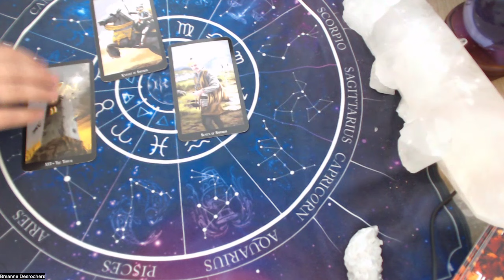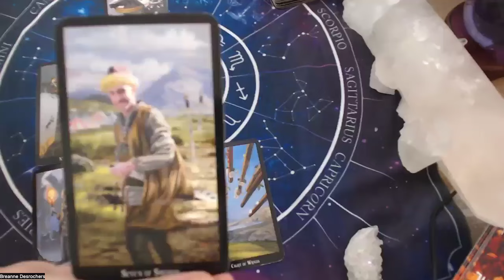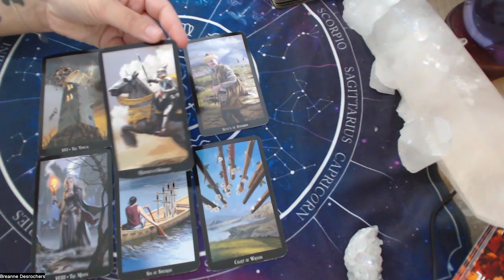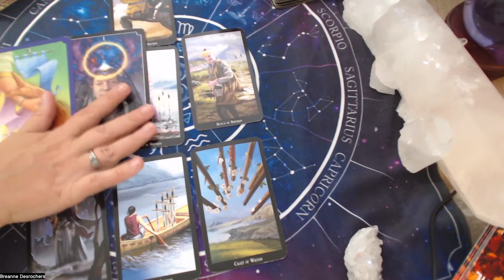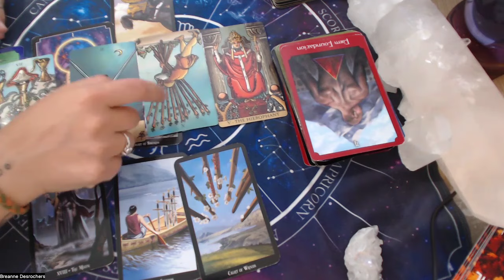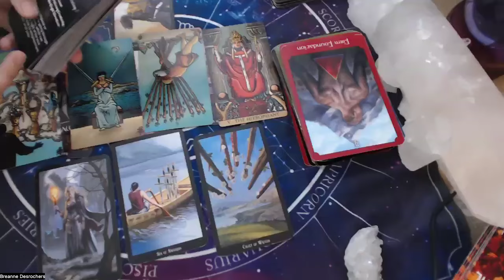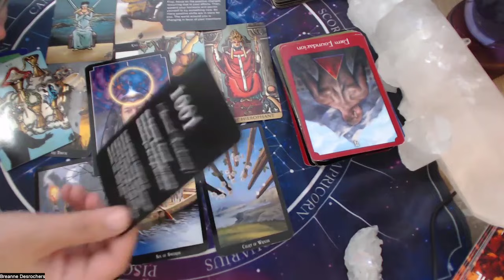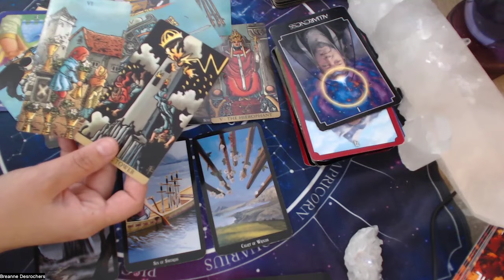Tarot Dive on Japan and some potential rough waters ahead?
Join me for a tarot dive on Japan and potential upcoming disaster.

✅  About Readings With Breanne:

My name is Breanne, I am a trained and  Certified Classical Flying Star Feng Shui Practitioner and Reiki healer.

I am very passionate about the REAL traditional  Feng Shui methods and am excited to help balance and harmonize your home with classical Flying Star Feng Shui!

Not only do I love to help balance and harmonize your home & environment. I love to help clients through Reiki and vibrational healing, tapping into advice from spirit, intuition, and reading with tarot.

Please join me on this journey to harmonize and balance the body and mind and make your home a cozy oasis.